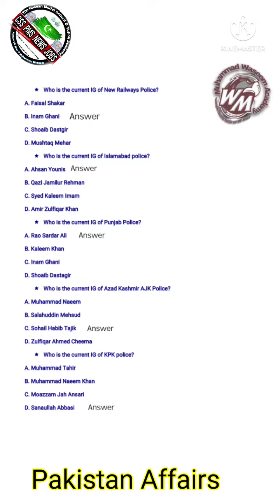Pakistan Affairs l answer key l 2nd mock test l important gk l css pms fia police l muhammad waseem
15_05_2022 on second mock test of session-5